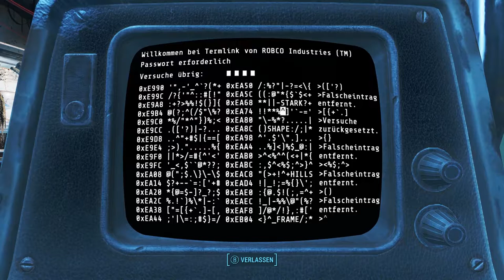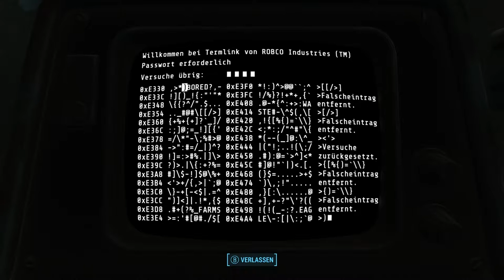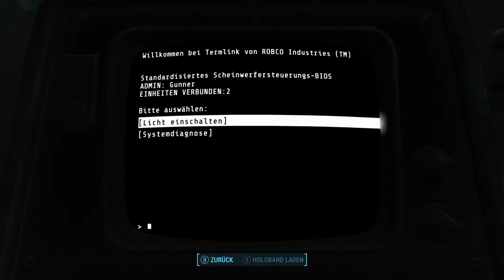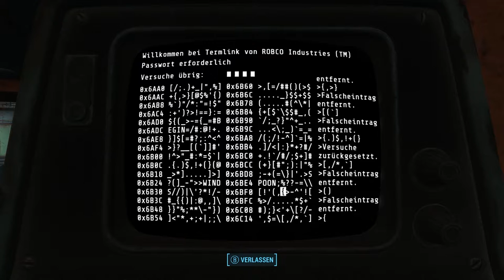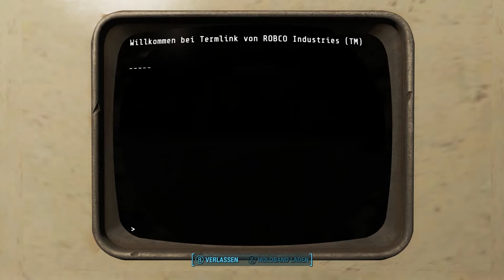Fallout 4 [Überleben] #125 - Kampf der Jäger - [PC] [Lets play] [deutsch]